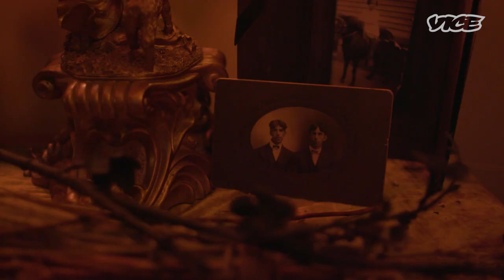Dark and Haunting Tattoo Art of Salem's Identical Twin Tattooists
The talented Matt and Ryan Murray are identical twin tattooists whose dark and gritty styles have drawn Instagram fame. We visit their shop in Salem to learn what inspires their ominous aesthetics and see what a typical day in their Victorian-inspired studio looks like.